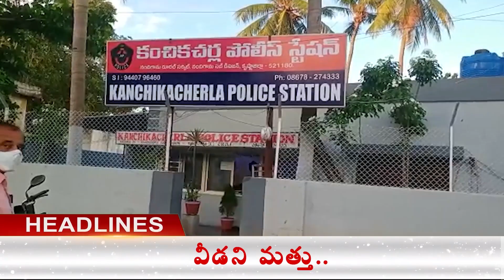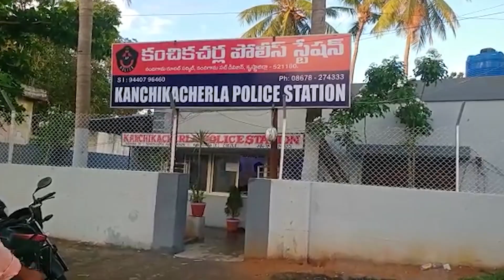18 11 22 afternoon news final